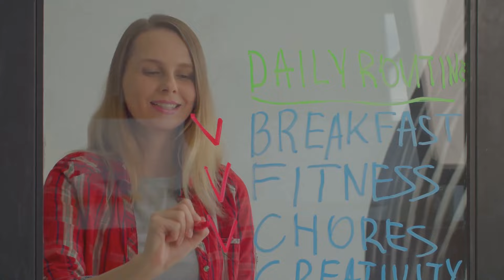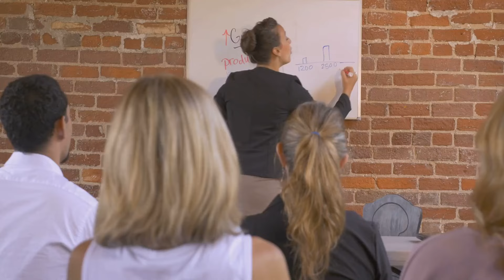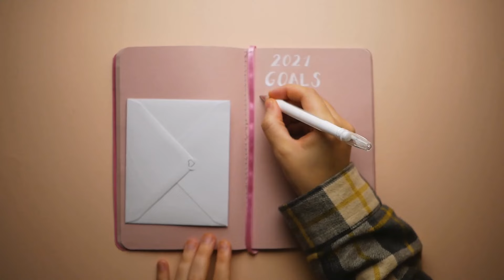STAY CONSISTENT - Best Motivational Speech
Unlock the transformative power of consistency with our latest video! Dive deep into the importance of daily dedication, commitment, and perseverance. Discover how consistent efforts turn dreams into reality, just like Olympic athletes and successful entrepreneurs. Learn why pushing yourself to do that extra rep or read one more page makes all the difference. Explore the compound effect by Darren Hardy and see how small, consistent actions lead to extraordinary results over time. Embrace discipline, accountability, and a strong mindset to master your inner world. Success isn't linear—embrace the journey, embrace the daily grind, and witness continuous growth and improvement.

OUTLINE:
00:00:00
A Quote to Ignite Your Spirit

00:00:24
The Bridge to Your Dreams

00:01:02
The Power of One More

00:01:34
Brick by Brick, Step by Step

00:02:07
Small Actions, Big Results

00:02:38
Mastering Your Mindset for Consistency

00:04:52
Embracing Discomfort as a Catalyst for Growth

00:07:02
The Role of Discipline and Self-Accountability

00:07:33
Finding Inspiration from Those Who Have Walked the Path

00:10:12
Crafting Your Blueprint for Consistent Action

00:10:42